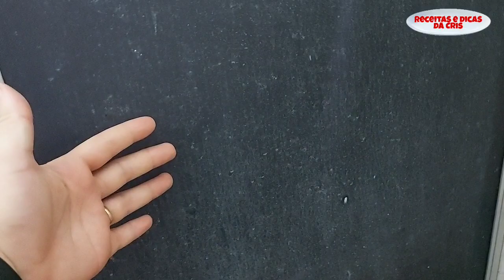🟢 A MELHOR mistura para LIMPAR o BOX acrílico do BANHEIRO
Gostou do vídeo? Então:

COMPARTILHE

Receita:
180 ml de vinagre de álcool
1 colher de sabão em pó
2 colheres de detergente
10 colheres de álcool
1 colher de bicarbonato de sódio